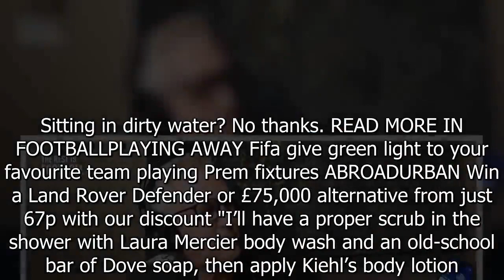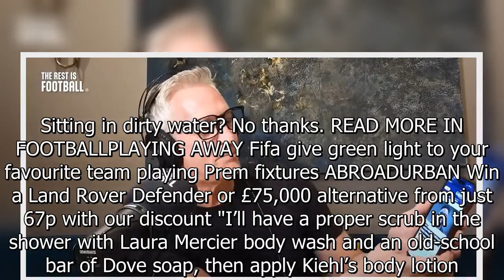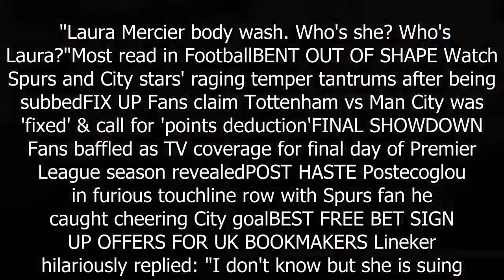'Explain yourself' - Lineker & Shearer crack up at Richards' shower routine